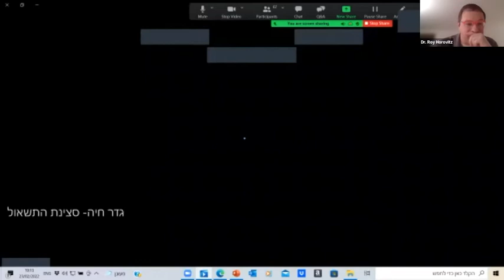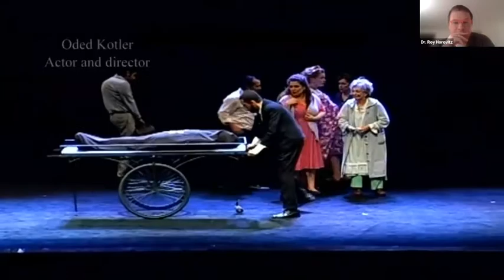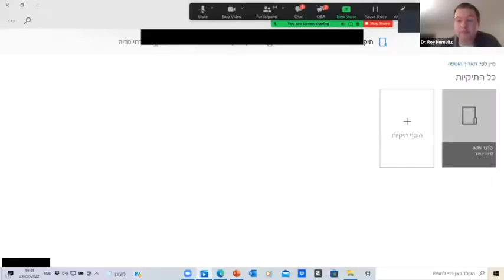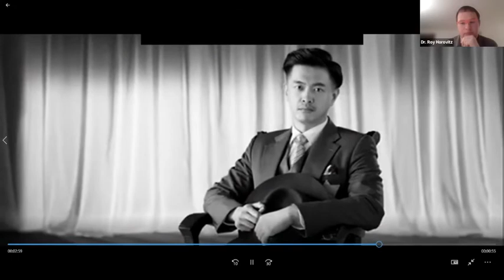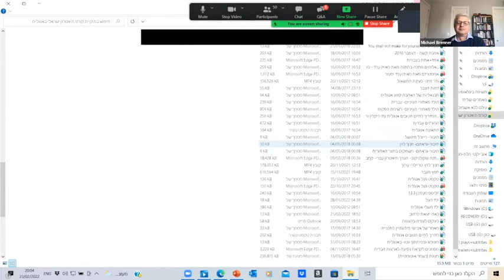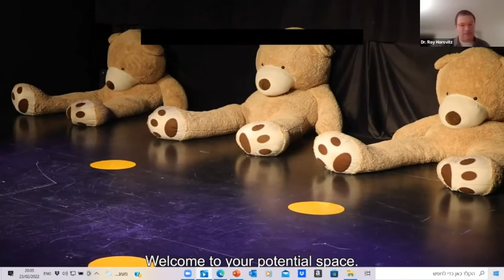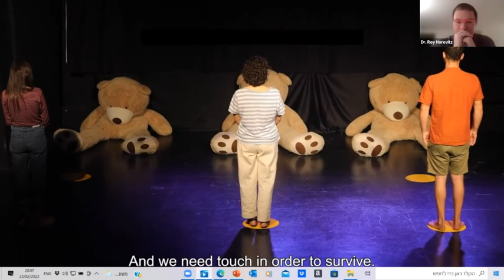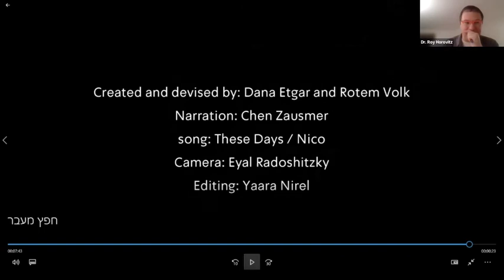"Welcome to Theaterland" with Dr. Roy Horovitz, 2/23/2022